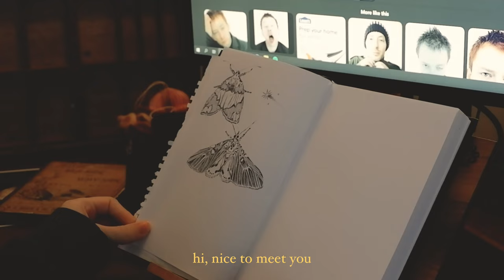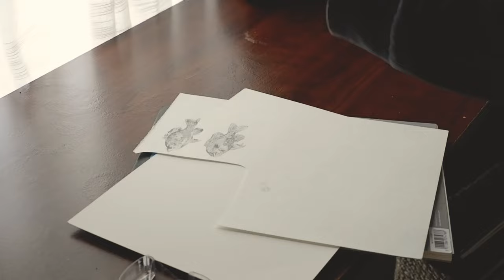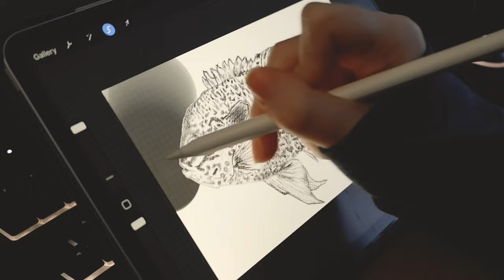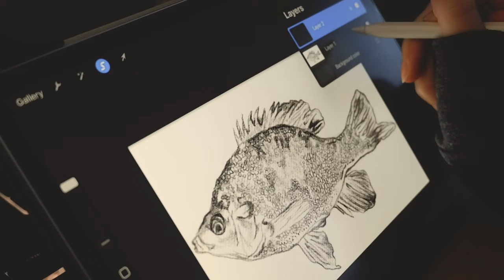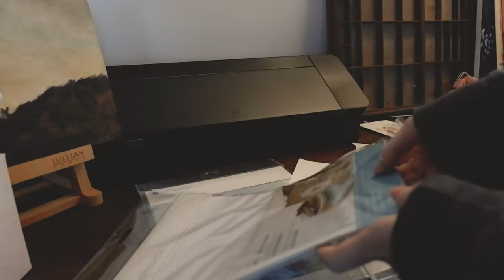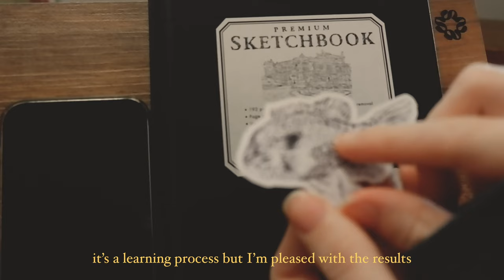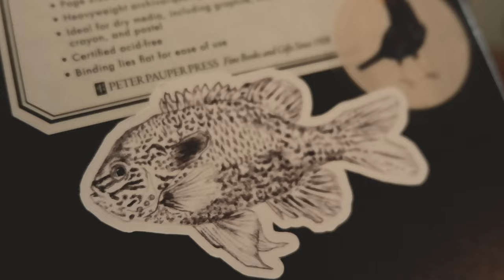a quiet studio vlog | making stickers for the first time + sketching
hello!! welcome to the start of my channel, I’m glad you’re here :) making stickers has been a goal of mine and I'm so happy with how they turned out- lemme know what you think!

⋆socials⋆
0:00 welcome
0:11 I. sketch
1:32 II. scan sticker illustrations
2:31 III. turn scans into .png files
3:29 IV. arrange illustrations for print/cutting
3:58 V. open sticker paper
4:25 VI. print
4:53 VII. review
5:01 VIII. cut
6:23 IX. struggle
7:27 X. fin